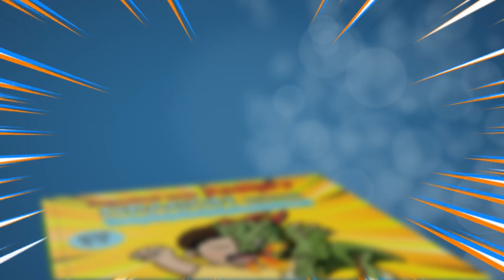Anger Management for Kids Video Book on Amazon to Buy Online